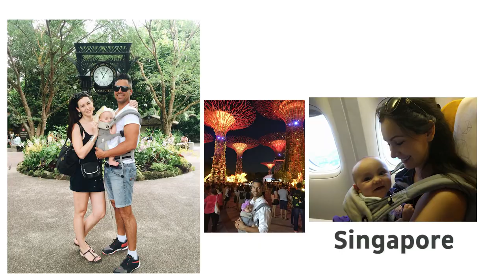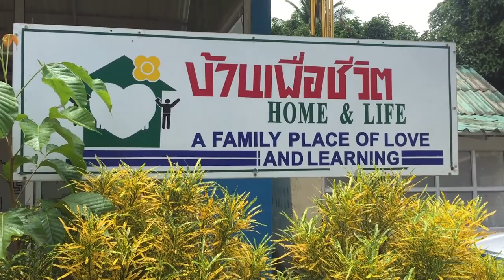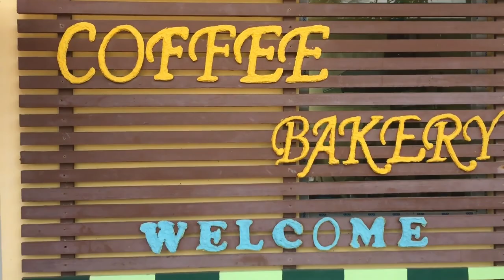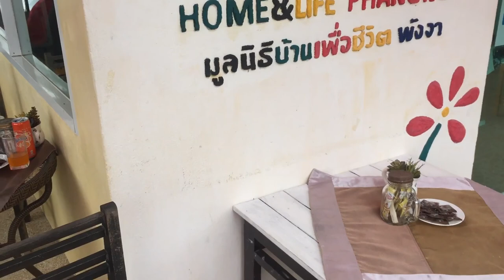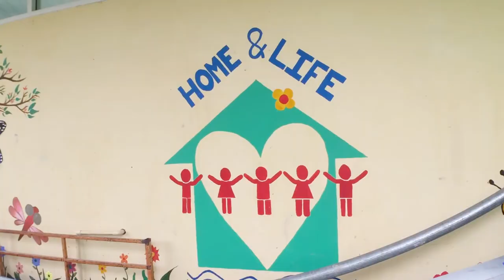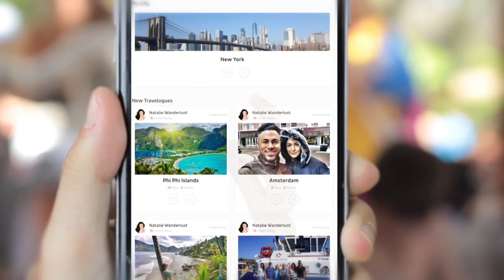KHAO LAK ⇨ THAILAND VLOG | DEAN KELLY ● TRAVELBOOK ♡ What to do, CityGuide & Recommendations (2018)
●▬▬▬▬▬▬ Travelbook Family ▬▬▬▬▬▬▬●

●▬▬▬▬▬▬▬ TRAVELBOOOK ▬▬▬▬▬▬▬●

♡ KEEP EXPLORING!

●▬▬▬▬▬▬▬ Social Media ▬▬▬▬▬▬▬▬▬●

KHAO LAK — THAILAND VLOG ♡ FAMILY TRAVELBOOK ♥ Travel Guide, What to do & Recommendations in 2018

●▬▬▬▬▬▬▬ Experiences ▬▬▬▬▬▬▬▬▬●

Khao Lak (เขาหลัก) is a 20 km long strip of coastal hotels in Phang Nga Province about the Andaman Sea shores of Southern Thailand, about 100 km north west of Phuket Town. Contrary to Phuket, the numerous hotels in the Khao Lak area cater largely to households and people searching for peace, quiet, and character.

The simplest way to reach Khao Lak would be to fly into Phuket (the nearest choice ) or Krabi and visit Khao Lak out there. Both airports serve global and domestic destinations.

Nok Air provides flight+minivan support from Bangkok to Khao Lak v.v. by flying with Nok Air from Bangkok to Krabi and moved on a minivan into Khao Lak. This may be booked directly from their site with cost starting from 1,300 baht.

A cab from Phuket airport to Khao Lak prices 1,100-1,600 bahts.

Diving
Together with the Similan Islands and Surin Islands, home to a fantastic diving 65km abroad, this can be a substantial attraction in the region. Additionally, there are a number of local dive sites to select from and lots of capable regional businesses to direct you. Map dive sites made available by dive facilities in Khao Lak.

Diving & Entertainment at Khao Lak, seeing the Similan Islands, tin barge wrecks, and neighborhood websites. Small or huge groups, security concentrated and family-friendly.

Khao Lak dip safaris since 1999.

Additionally cooking courses: you visit the marketplace and choose the food you will prepare.

Places to eat and what to do:

• Antonio's Italiano Ristorante
• Mama's Greeting
• Phen Restaurant
• Pizza Pasta & Steak
• Premrudi Thai Restaurant

Hill Tribe Restaurant, Open all year long, Hill Tribe Restaurant provides all kinds of Thai food, particularly a number of dishes from North Thailand, Khan Tok dinner along with its own exquisite Doi Salong java. Beautifully decorated with initial things from Chiang Rai.

Traditional Thai meals in an ultra modern, chic, open setting setting.

Khao Niau, Sea side of Rt 4, fundamental Bang Niang: Thai food, such as meals from Issan. Menu at Thai/German/English. Cooking courses, very good food. WiFi.

Edit Lucky Seafood, 60/18 Moo 5, Bang Niang (locate the 7-11 on the primary street. 14:00-22:00.
Really clean restaurant with a comprehensive Thai/Western menu. Run with a Thai woman together with her husband along with her sisters. Outstanding, ample parts. Complete bar. No WiFi. Open the majority of the year.

Shire's Pie Shop, mid Bang Niang (alongside Mars Bar, across from Tsunami Museum, inland side of street ). 07:00-18:00. British pie & mash store serving English breakfast. Excellent WiFi.

Decorated with many things brought in the owner's home city in northern Thailand. Open the majority of the year.

FYI:
I just want to say,  the beautiful music you're listening is property and made with love by the following artists and music companies listed.

You can purchase on Google Play Music.

●▬ WHAT'S ON YOUR BUCKET LIST IN 2018?  ▬●